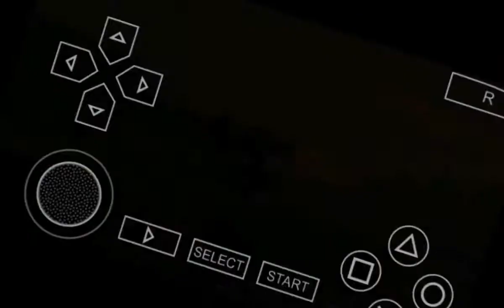Battle Dongkou chapter 1 Warrior Orochi 2 Special/3